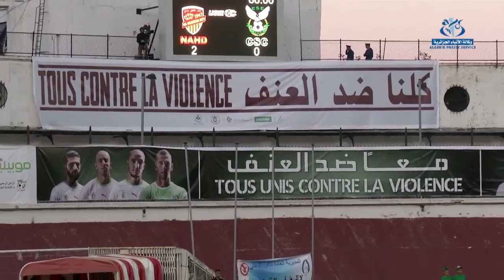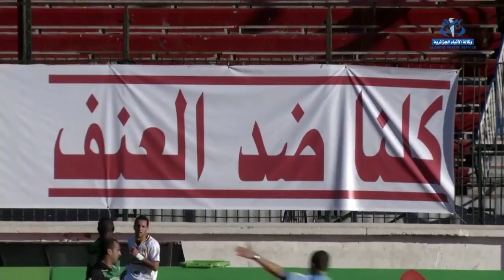لا للعنف ومرحبا بالعائلات في الملاعب عنوان مباراة النصرية و السنافر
الجزائر (وأج) - تحت شعار لاللعنف و مرحبا بالعائلات في الملاعب الكروية، جرت مباراة النصرية ضد شباب قسنطينة، في إطار الجولة التاسعة من عمر رابطة الدوري الحترف الأول موبيليس، التي انتهت بفوز نصر حسين داي بثنائية أوزناجي ، الإستثناء فيها كان العنصر النسوي في المدرجات،لترسيخ ثقافة اللقاءات الكروية للفرجة و ليست للعنف.